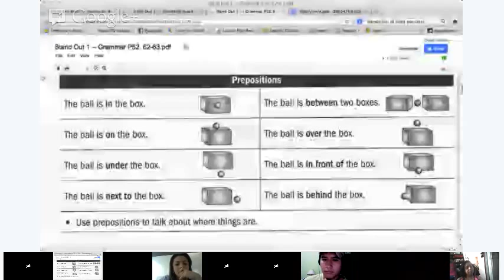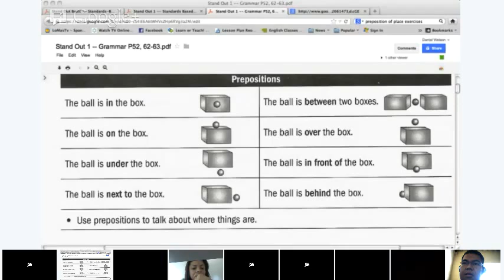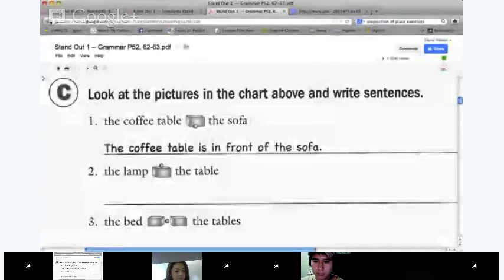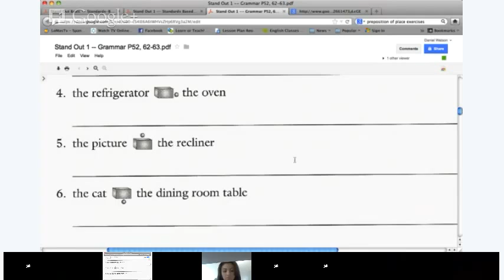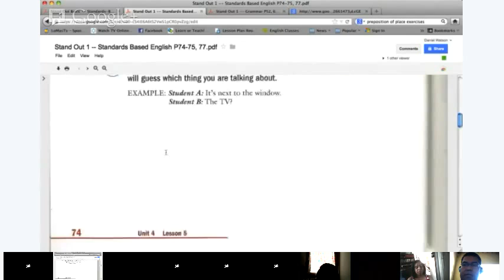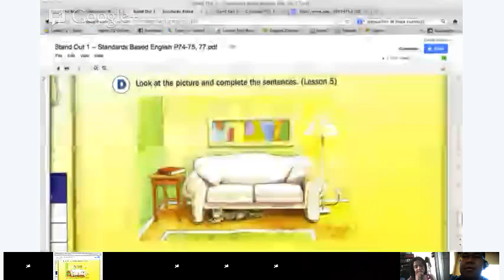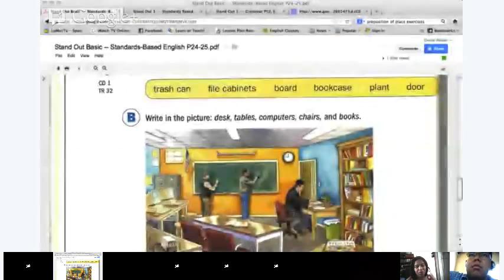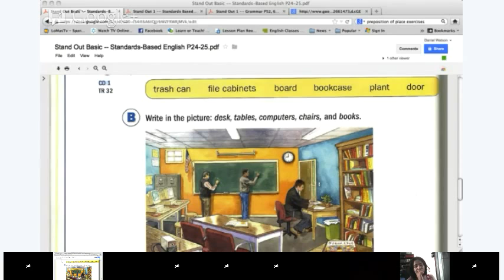Introducción al Inglés para hablantes de Español